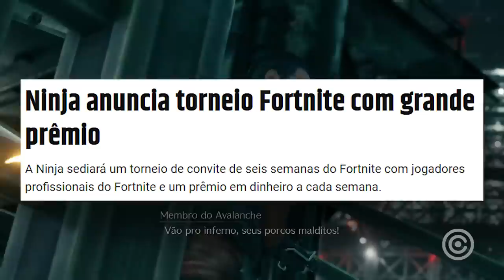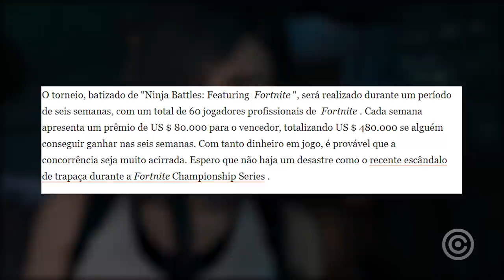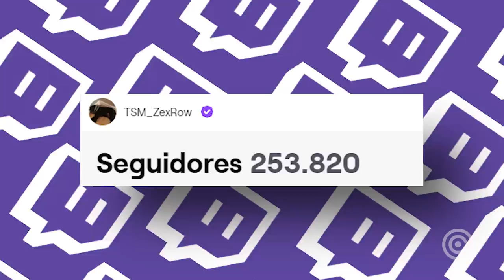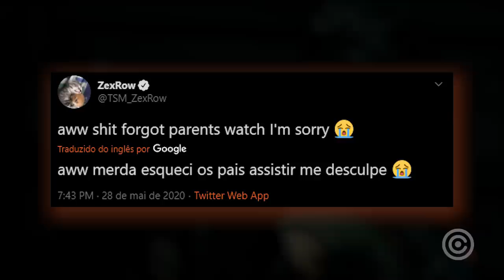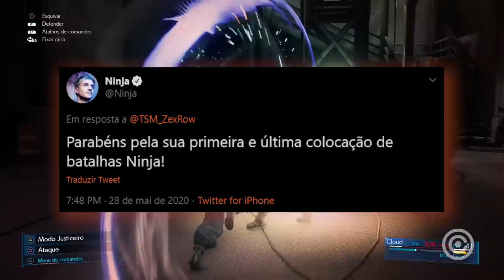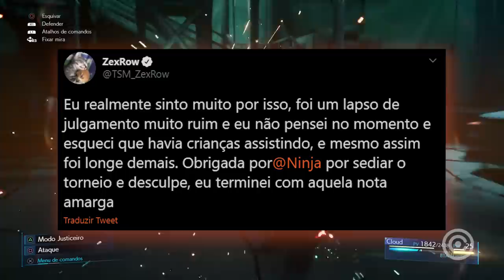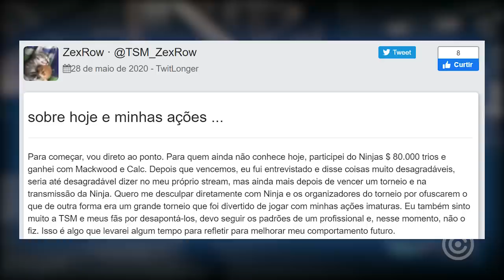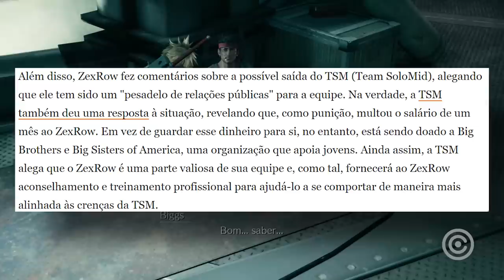Streamer causa TRETA em Evento de NINJA e é BANIDO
Entenda como um Streamer famoso de fortnite conseguiu causar treta no evento do ninja, e foi banido...

Gameplay de Fundo: Final Fantasy 7 Remake